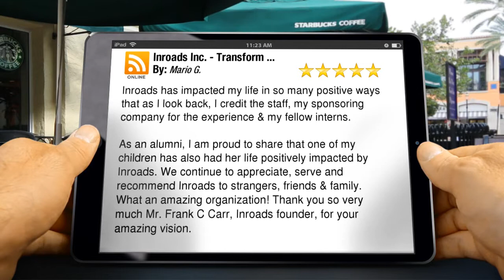Inroads Inc. - Transform ... St. Louis Excellent 5 Star Review by Mario G.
Excellent Review

        Inroads has impacted my life in so many positive ways that as I look back, I credit the staff, my sponsoring company for the experience & my fellow interns.

As an alumni, I am proud to share that one of my children has also had her life positively impacted by Inroads.  We continue to appreciate, serve and recommend Inroads to strangers, friends & family.  What an amazing organization!  Thank you so very much Mr. Frank C Carr, Inroads founder, for your amazing vision.

        Inroads Inc. - Transform ...
        10 South Broadway, Suite 300
        St. Louis MO
        63102